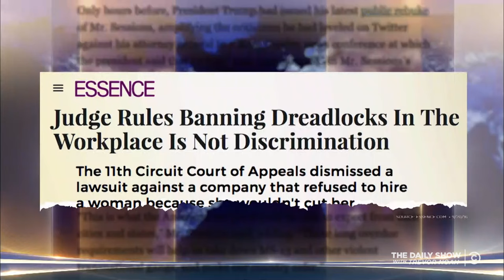New York Fashion Week, Where Cultural Appropriation Never Goes Out of Style: The Daily Show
To celebrate New York Fashion Week, Dulce Sloan breaks down the problematic trend of designers appropriating African-American culture to sell clothes.